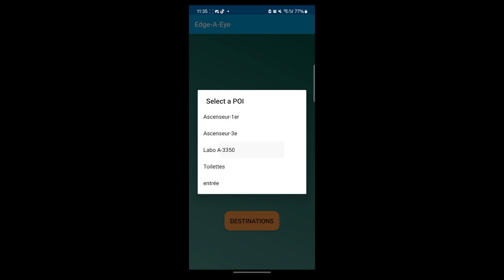Edge A Eye, now with music ; )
This is a video showcasing the app we made to help blind and visually impaired people finding their way in new buildings. This work is still in development and this is only a proof of concept app for now.
- The Edge-A-Eye team